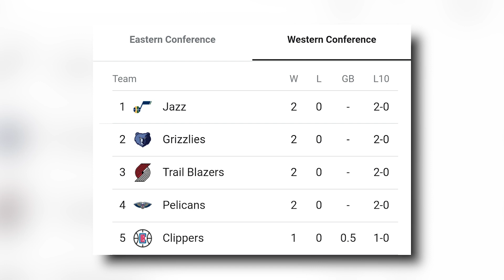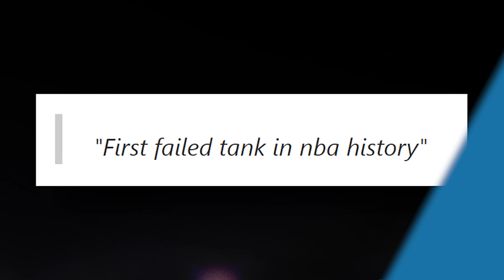Anong Nangyayare sa Utah Jazz. Bakit Nananalo Sila?